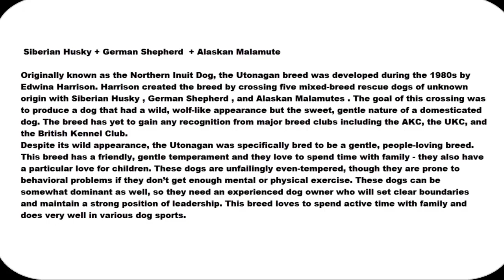(Siberian Husky + German Shepherd + Alaskan Malamute) mix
Originally known as the Northern Inuit Dog, the Utonagan breed was developed during the 1980s by Edwina Harrison. Harrison created the breed by crossing five mixed-breed rescue dogs of unknown origin with Siberian Husky, German Shepherd, and Alaskan Malamutes. The goal of this crossing was to produce a dog that had a wild, wolf-like appearance but the sweet, gentle nature of a domesticated dog. The breed has yet to gain any recognition from major breed clubs including the AKC, the UKC, and the British Kennel Club.
Despite its wild appearance, the Utonagan was specifically bred to be a gentle, people-loving breed. This breed has a friendly, gentle temperament and they love to spend time with family – they also have a particular love for children. These dogs are unfailingly even-tempered, though they are prone to behavioral problems if they don’t get enough mental or physical exercise. These dogs can be somewhat dominant as well, so they need an experienced dog owner who will set clear boundaries and maintain a strong position of leadership. This breed loves to spend active time with family and does very well in various dog sports.